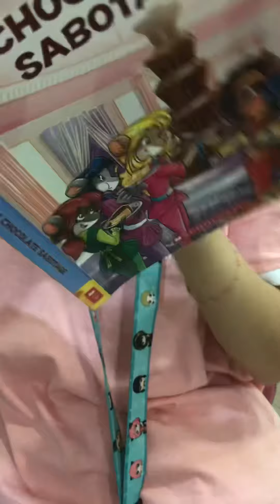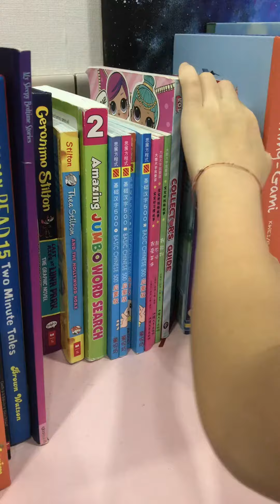🌸My first vlog🌸 | afternoon🌆 | ASMR 🎀handbook,walking,eating,drinking